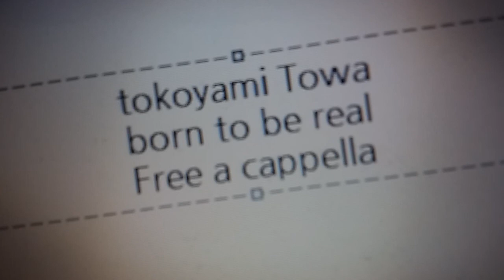常闇トワ - born to be real Free a cappella フリーアカペラ